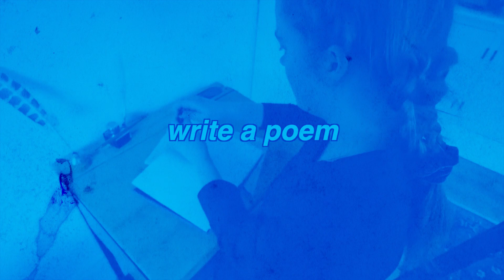लॉकडाउन की 10 ख़ास बाते हमेशा याद रखे | Facts India Lockdown 2021 | LockDown के दिनों की 10 रोचक बाते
The video content information uploaded at Channel “Only Facts Hindi” is added after the complete research and the whole information is available at Wikipedia. No other information or irrelevant details are added from the channel side.

Ah, the highly coveted weekend! Many have yearned for it incessantly and diligently for so long. But what can one do when the weekdays have turned into weekends? As I write this article, I haven’t left my house in about 10 days and honestly, at this point, I can’t tell the difference between any of my days.

Because of the lockdown, many people across the globe are fearing the loss of their beloved weekends. As we practice self-isolation and social distancing, it is hard to distinguish the days getting by (I just learned that today is SATURDAY and I’m shook!) In times like these, it becomes imperative to turn back to things that provide you comfort. Weekend plans should be no different! Here’s to weekend-ing in the times of COVID-19!

LockDown के दिनों की 10 रोचक बाते | Only Facts Hindi